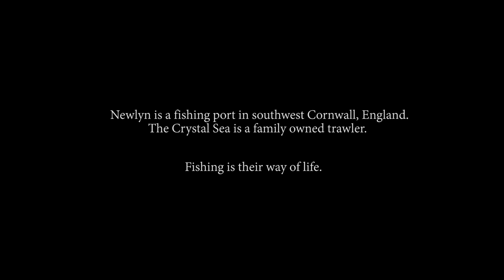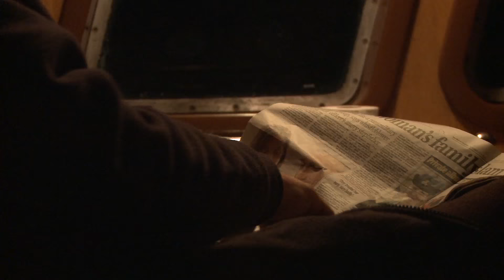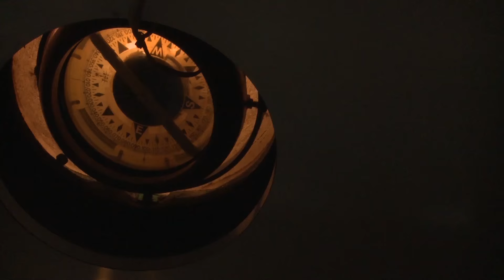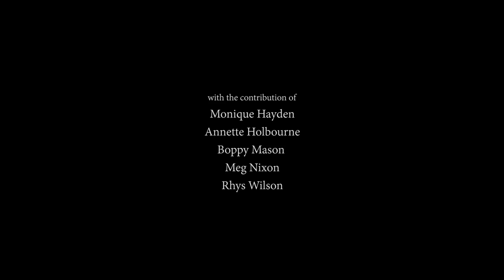From Shore to Sea on the Cornish Coast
Take a break and look at a week in the life of fisherman trawling the coast of Newlyn, Cornwall. Directors Matthew Newton, Matteo Born and Mateo Ybarra were “inspired by the stories of a way of life carried down through the generations”.